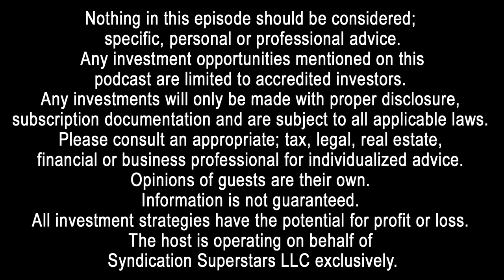GI245: Alternative Investments with Ben Fraser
Welcome to another episode of the Global Investors Podcast; I’m your host, Charles Carillo. Today, we have Ben Fraser. Ben is the Chief Investment Officer at Aspen Funds, where he combines his analytical nature with a passion for delivering outstanding client service and strong returns through out-of-the-box investments.
Prior to joining Aspen, Ben served as a Commercial Lender at First Business Bank, one of the top SBA lenders in the nation. There, he specialized in government-backed loan originations, specifically SBA and USDA loans. Before that, he worked as a Commercial Credit Underwriter for Crossfirst Bank, where he personally underwrote over $125MM in C&I and CRE loans across various industries.
Ben also has experience working in the asset management industry, having served as a key member of the team at Tortoise Capital Advisors. At Tortoise, he helped grow institutional managed accounts from ~$3BN AUM to ~$7BN AUM.
Ben holds an MBA from Azusa Pacific University and a Bachelor of Science in Finance from the University of Kansas, where he graduated magna cum laude.

During college, I started an online payment business that took me to dozens of countries in Europe and Asia to meet partners and clients; forging my passion for traveling. I ran my online business full-time until 2016 when I decided to switch my focus to my real estate investing company. It forced me to hire assistants and start delegating tasks for both businesses.

Unlike other real estate investors that take a “hands-off” approach to property management, I self-managed my properties for years before hiring my first professional management company. During that time, I learned the intricacies of dealing with; tenants, contractors, superintendents, brokers, lenders, and attorneys. I purchased and renovated multifamily properties; some completely vacant, and turned them into profitable investments.

Connect with the Global Investors Show, Charles Carillo and Harborside Partners:
◾ Setup a FREE 30 Minute Strategy Call with Charles: